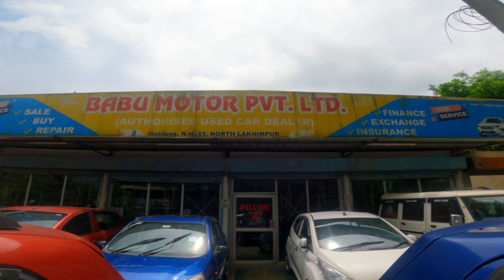Durga Puja Dhamaka Offer on Used Cars | Cheapest Used Car in Assam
HEY!! GUYS
Welcome to  BABU MOTOR PVT.LTD
Cheapest Used Car in Assam, North Lakhimpur.
BABU MOTOR PVT.LTD
Address:- Hatilung, Mahal Tiniali , NH-15 , North Lakhimpur , Assam